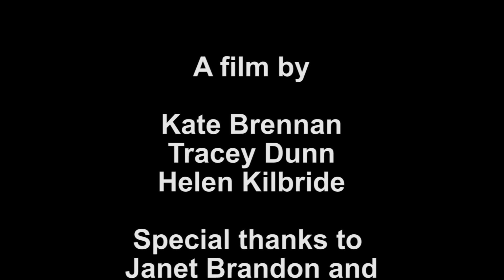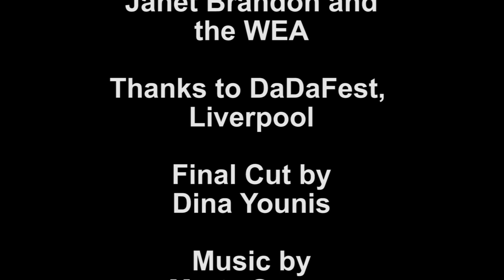Scared to Death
A birth doula discusses that other side of the journey of life that unites us all. How wonderful is death.